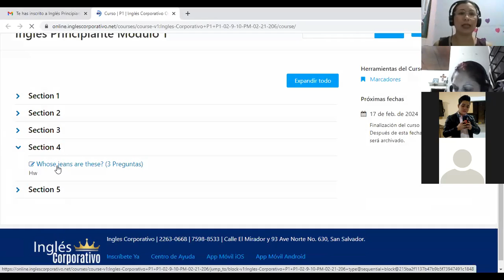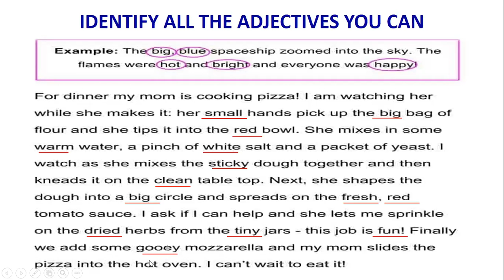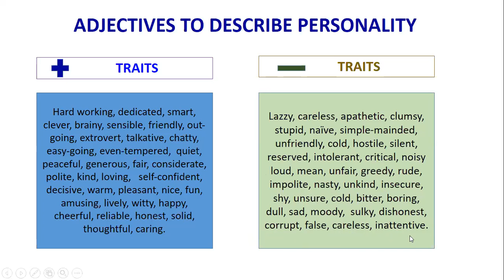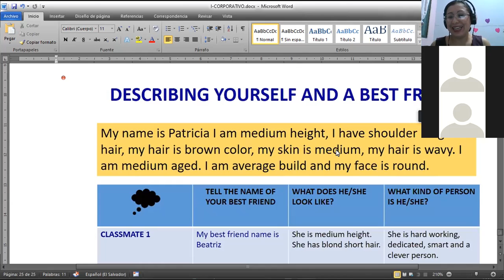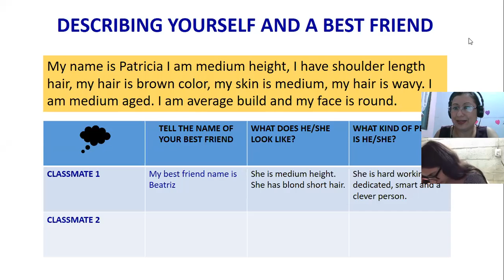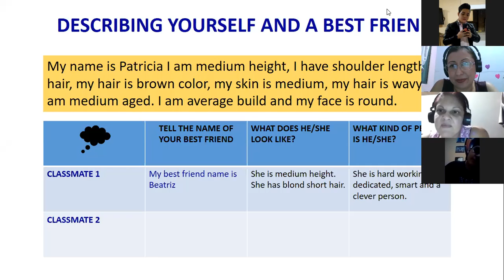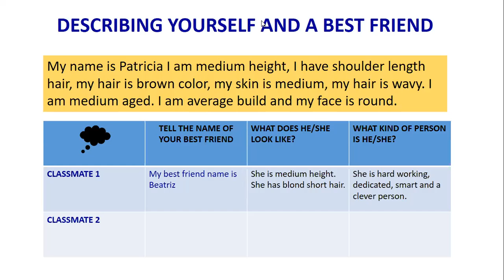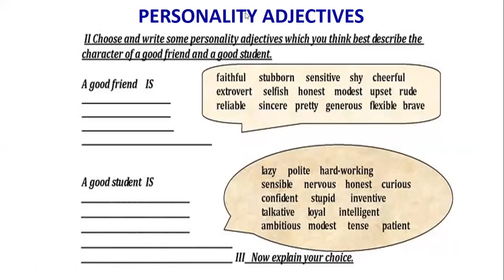Ingles Corporativo-P1-02-9-10PM-206 ADJECTIVES FOR PHYSICAL DESCRIPTION AND PERSONALITY DAY 9